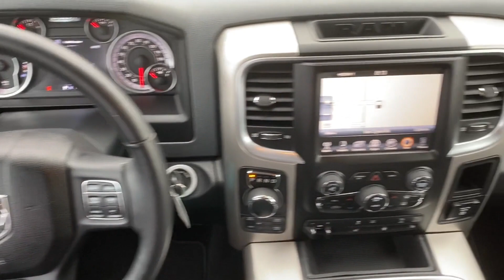Used 2016 Ram 1500 Big Horn Sterling Heights, Macomb, Rochester Hills, Shelby Twp/Utica, Romeo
2016 Ram 1500 Big Horn 3C6RR7LTXGG360885 Video

This 2016 Ram 1500 Big Horn 3C6RR7LTXGG360885 is full of phenomenal features such as: